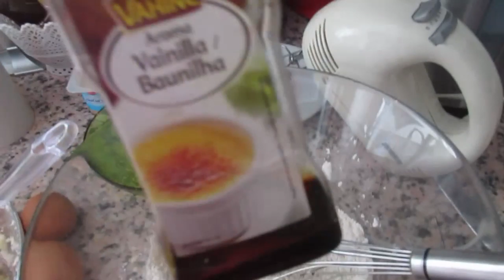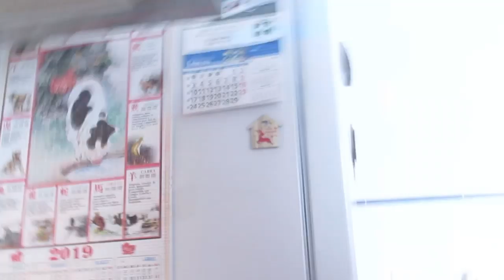Лимонный кекс -пальчики оближешь.Сидите дома- будите здоровы.👩‍⚕️ Карантин продлили .😭ИСПАНИЯ Влог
Рецепт
Тесто
113 гр масло
1 ст сахара
3 яйца
1 йогурт 125 гр
сок 1 лимона
цедра 1 лимона
1.5 ст муки
2 ч.л разрыхлителя
щепотка соли
Выпекать при 160 градусах
Сироп 2 с.л сахара
3 ст.л лимонного сока
Сахарная глазурь
1 ст сахарной пудры
2- 3 ст л лимонного сока
Несколько моих видео